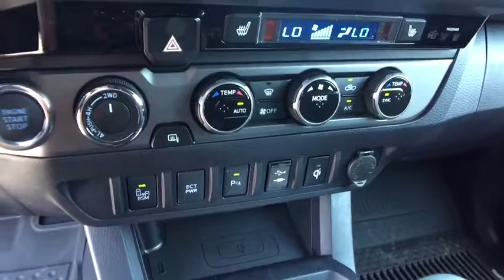2017 Toyota Tacoma Carson City, Reno, Northern Nevada, Dayton, Lake Tahoe, NV 3466D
2017 Toyota Tacoma
2017 Toyota Tacoma TRD Off Road 4WD Double Cab - Stock#: 3466D - VIN#: 3TMDZ5BN2HM027397